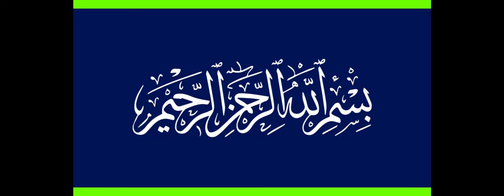8 marla ghar ka shandaar hwadar naksha@MeraGher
"Design the home of your dreams on a compact plot with a 30 by 60 double story house plan."
this is the best option for you.
"Transform your plot into a luxury home with a 30 by 60 double story house plan, designed to impress."
PLOT SIZE AND SETBACKS
Plot size Double story (Single unit)
Width of plot 30 feet Length of plot 60 feet
Plan style modern house plan
GROUND FLOOR PLAN
Set backs (open areas)
Front 6 feet
Rear 6 feet
COVERD AREA
Covered Area ground floor 30 feet by 48 feet 30x48= 1440 sft
GROUND FLOOR ACCOMODATION
Car Porch 1 car,Drawing room with attach bath,independent stair,Tv Lounge
Two bed rooms with attach bath,kitchen
FIRST FLOOR ACCOMODATION
Two bed rooms with attach dress bath,Drawing room,Dining room,Rear balcony,Terrace,Bath
WHY 30 BY 60 HOUSE PLAN FOR YOU
"Maximize your space, minimize your footprint with a 30 by 60 double story house plan."
"Design your dream home on a compact plot with a 30 by 60 double story house plan."
"Efficient use of space and modern design come together in a 30 by 60 double story house plan."
"Live large in a small space with a 30 by 60 double story house plan."
"Experience the perfect balance of functionality and style with a 30 by 60 double story house plan."
"Get the most out of your plot with a 30 by 60 double story house plan, perfect for growing families."
"Get the best of both worlds with a 30 by 60 double story house plan, perfect for families who desire both privacy and space."
"Elevate your lifestyle with a 30 by 60 double story house plan, designed for the modern family."
"Unlock the potential of your plot with a 30 by 60 double story house plan, designed to provide the perfect blend of space, style and functionality."
"Experience the perfect blend of luxury and practicality with a 30 by 60 double story house plan."
Our purpose in filming this video for you, plot owners, is to showcase the possibilities of designing and building a beautiful and functional home on a 30 by 60 feet plot of land. Through the video, we aim to provide you with inspiration and ideas for creating a home that is tailored to your specific needs and preferences. We want to demonstrate how a double story house plan can maximize the use of space while still providing all the amenities you need. We also aim to educate you on the different design elements and construction techniques that can be used to create an energy-efficient, durable and beautiful house. The video is also meant to show you the use of technology in the design process to make the whole process easy and convenient for you. Overall, our goal is to help you make an informed decision about the design and construction of your new home.
ABOUT US
We specialize in creating beautiful and functional designs for homes of all styles and sizes.
Our team of experienced designers and architects work
closely with our clients to understand their unique needs and preferences,
and create custom designs that reflect their personal taste and lifestyle.
meragher believe that a well-designed home should not only be visually stunning,
 but also functional and comfortable. We take into consideration the flow of the space,
functionality, and ergonomics when creating our designs.
We also keep in mind the latest trends, styles,
and materials to make sure that our designs are not only beautiful but also sustainable and energy-efficient.
We offer a wide range of services, including architectural design, interior design, project management, and construction management.
Whether you're building a new home, remodeling an existing one, or simply looking to refresh your interiors, we're here to help.
We work closely with our clients throughout the design process,
from initial concept to the final construction, to ensure that the end result is exactly what they had envisioned.
We pride ourselves on our attention to detail and our commitment to delivering outstanding results.
OUR SERVICES
Architecture, Structure ,Interior and Construction management .
WAITING FOR YOUR FEED BACK
friends and family who might be interested in upgrading their kitchen or bedroom.
We'd love to hear your thoughts and feedback.
where you'll find a wealth of information on design, architecture, and construction.
Your feedback is valuable to us and helps us create better content for you.
please visit our office
 Zei Design Solutions
Office no 20 2nd Floor aim arcade
D-12 markaz isalamabad
We look forward to the opportunity to work with you and create the home of your dreams!
Regards
M.Zubair